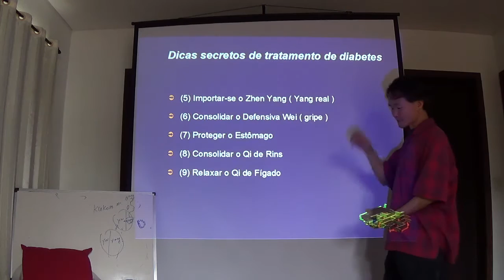[TAI LING] Tratamento de diabetes pela Medicina Chinesa(1) - ano 2015 Prof. Dr. Woosen Ur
Pessoas que estão interessados em Medicina Chinesa, Acupuntura, Ayurveda, Naturopatia, Fitoterapia, Yoga, Reiki, Yogaterapia, Meditação, Acupuntura do mestre Tung ou demais area de saúde podem referir.
TAI LING grupo de cursos avançados de Medicina Chinesa e prática Taoista
Está explicando sobre dicas secretos de tratamento de diabetes pela Medicina chinesa  2015. Para mais informações, visite o website de Tai Ling grupo.